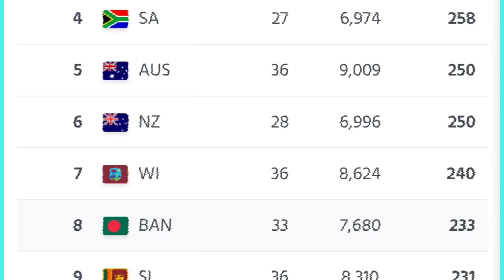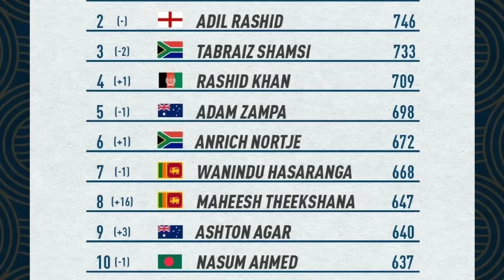ICC Latest T20 Ranking 2022 After IND VS SA : ICC Announce Top 10 Team,Batsman,Bowlers, All-Rounder